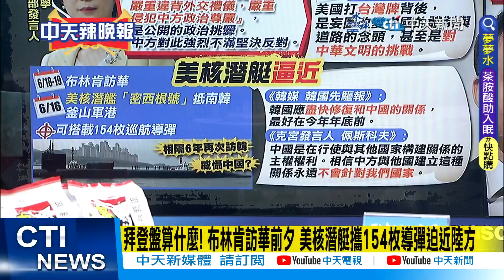【張雅婷辣晚報】一觸即發! "布林肯訪華前" 美"154枚導彈"迫近 @中天新聞CtiNews 精華版